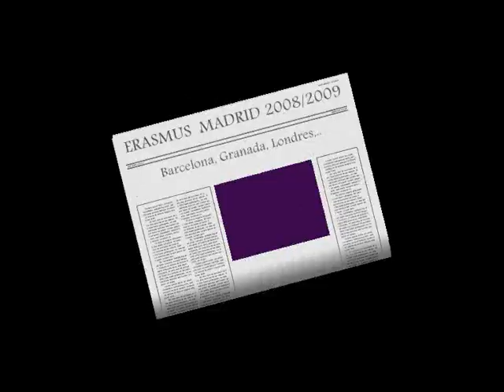ERASMUS MADRID...1PARTE!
Questa è la prima parte di un video luuuunghissssimo!!jejeje.. pero come si puo riunire un anno magico in meno di 15 minuti???non si puo!